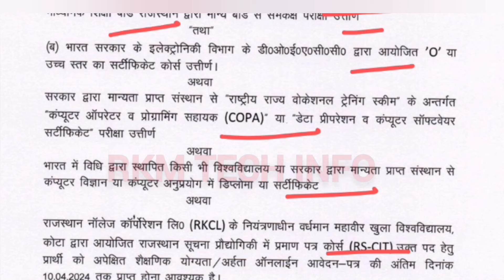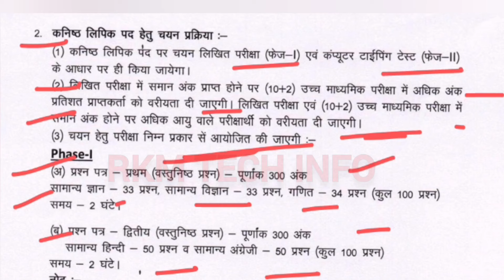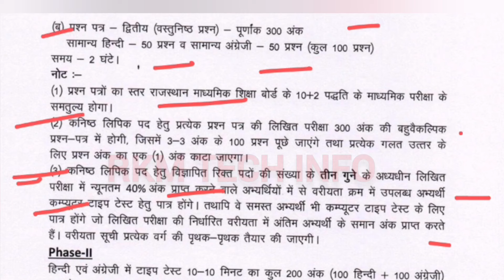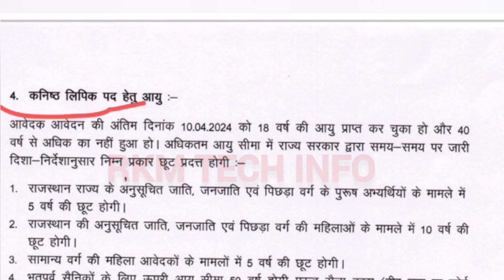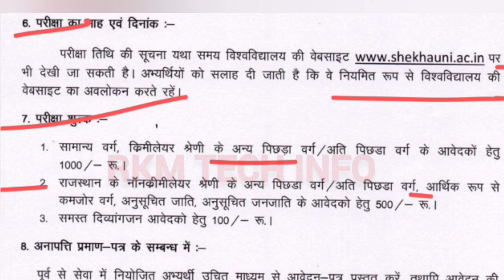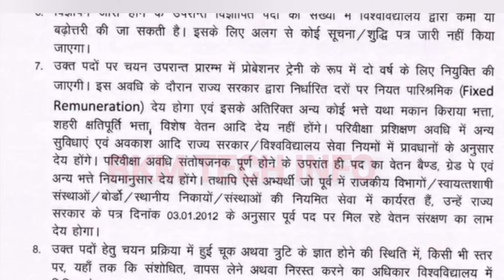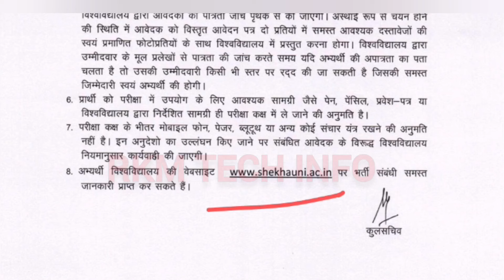LDC New Vacancy 2024 | Junior Assistant Bharti 2024 | LDC Qualification / Salary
LDC New Vacancy 2024 | Junior Assistant Bharti 2024 | LDC Bharti 2024 | LDC Qualification / Salary  | RKMTECHINFO

LDC Vacancy 202Junior Assistant  Bharti
LDC Bharti Latest News
LDC Bharti Notification Out
RPSC LDC Bharti
secretariat LDC Bharti
कनिष्ठ सहायक भर्ती 2024
LDC Vacancy 2024
RSMSSB LDC Notification जारी
New LDC Bharti 2024
Shekhawati University LDC Vacancy 2024
Shekhawati University LDC Bharti
Rajasthan new LDC Bharti 2024
new vacancy 2024 in rajasthan
Raj ldc vacancy 2024
rajasthan sachivalaya vacancy 2024,rsmssb ldc vacancy 2024 latest update
rajasthan ldc bharti 2024,rajasthan ldc new vacancy 2024
secretariat ldc vacancy 2024
vacancy 2024 rajasthan
rsmssb ldc vacancy 2023 latest news
rpsc si vacancy 2024
rssb ldc vacancy 2024
rssb jen vacancy 2024
kanishth Sahayak
vacancy 2024 rajasthan
pashu prachar bharti 2024
1st Grade teacher vacancy
2nd grade teacher vacancy 2024
rajasthan patwari bharti latest update
stenographer vacancy
rsmssb vacancy 2024
Pashu Parichar Bharti 2024
Rajasthan police constable Bharti exam
Rajasthan patwari Bharti
programmer Bharti 2024
Kanishk lekhakar
junior accountant Bharti 2024
sanganak Bharti
computer anudeshak Bharti
computer anudeshak vecancy 2024
LDC vacancy latest news
Rajasthan vecancy 2024 latest news
second grade teacher bharti
lecturer Bharti
RPSC lecturer Bharti
RPSC sab inspector Bharti 2024
RAS exam 2024
RPSC
Rajasthan computer anudeshak Bharti
agriculture supervisor bharti
bdo Bharti 2024
ग्राम विकास अधिकारी
gram Vikas Adhikari Bharti
hostel warden
medical department new bharti
Rajasthan housing board  vecancy update
Nagar Palika Safai karmchari Bharti
rkmtechinfo

         आर.के. मीणा